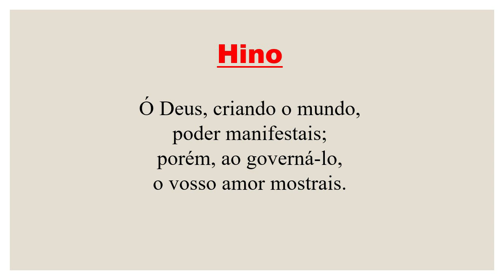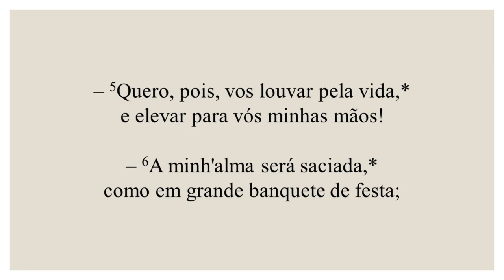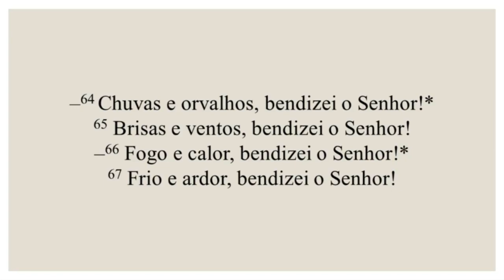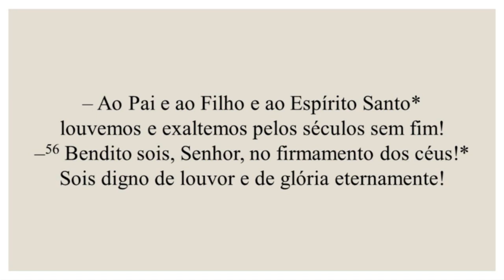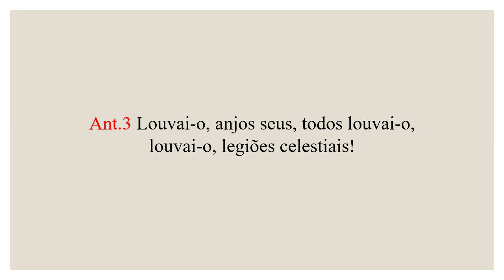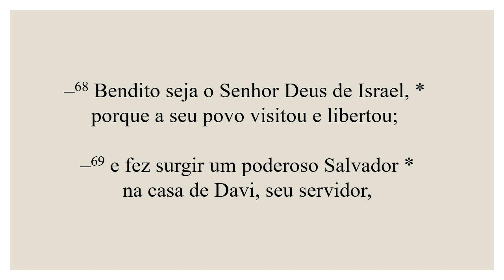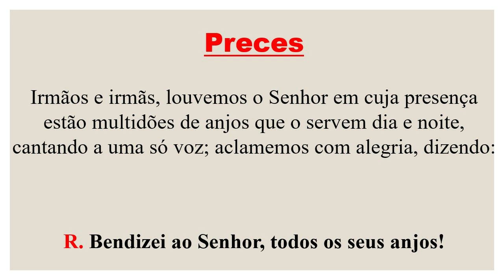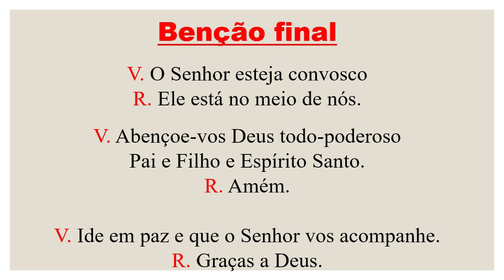Laudes- 02 de Outubro de 2021| 26ª Semana do Tempo Comum| Santos Anjos da Guarda